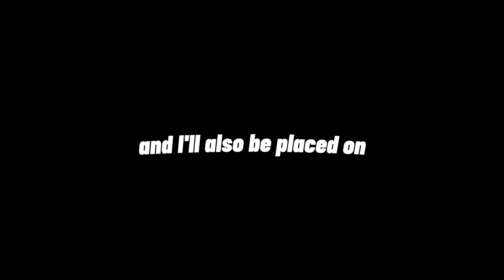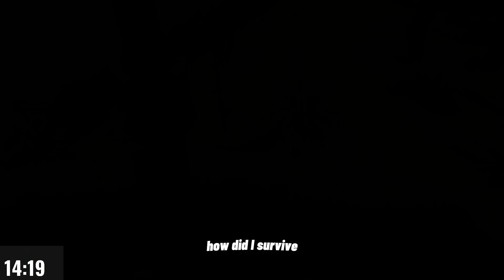GTA 5 | Police Chase To The Top of Mount Chiliad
Today, i'm attempting to race the police to the top of chiliad with 3 set rules i must follow in GTA 5, Will i get to the top of chiliad or will i become a prisoner? Lets Find Out!